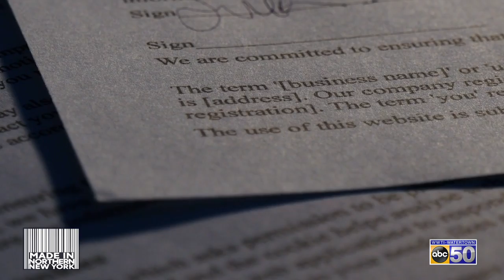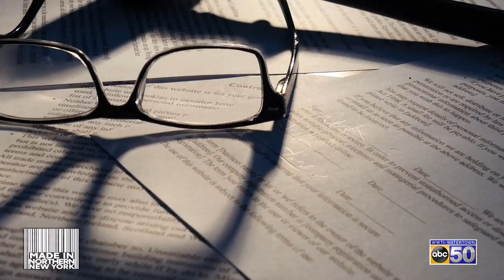Pride 2021 - Judge Bernie 1 Interview